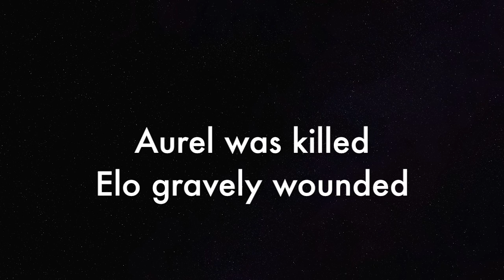Aurel et Elo tribute, victimes of Paris Bataclan massacre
Aurelie de Peretti and Elodie Sappy, friends of mine from St. Tropez, France, visited me in NYC in November 2013. I showed them around the city and they especially enjoyed the subway music we found along the way.

Aurel and Elo were in Paris on November 13, 2015 attending a concert of Eagles Of Death Metal at the Bataclan concert hall. Aurel was killed, and Elo was gravely wounded. As of this post she is in a Parisian hospital.  My heart goes out to the families of these dear women. They loved life and music.

May the death of Aurel and the injuries of Elo not be turned into fear. I found this clip in my archives and am so happy to see them once again filled with light, love and wonderment.  As Aurel exclaims after hearing the brass duo perform on the platform at Broadway and Lafayette, C’est magique which needs no translation.

Love and Light to us all.  I was lucky enough to have know Aurel for the short time I did, and I hope one day to visit Elo and give her a huge hug of love and support.

Music heals.